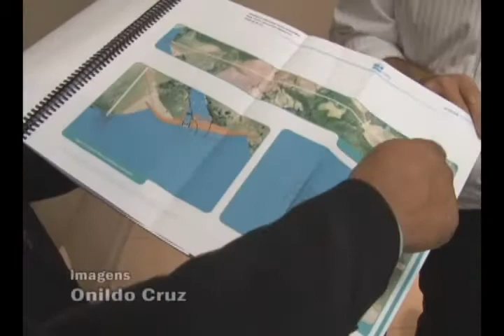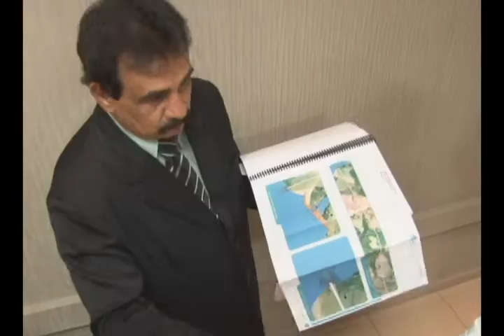Governador recebe projeto da Usina Couto Magalhães na Região Araguaia